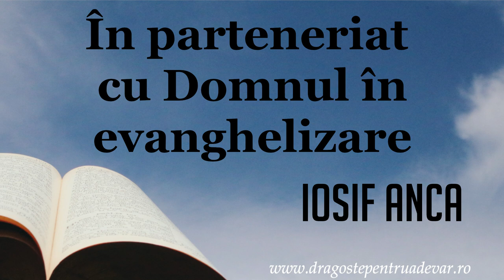Iosif Anca - În parteneriat cu Domnul în evanghelizare